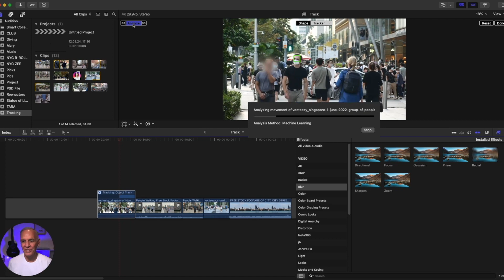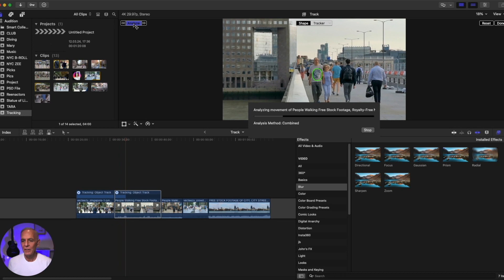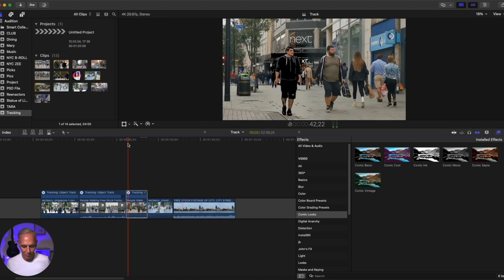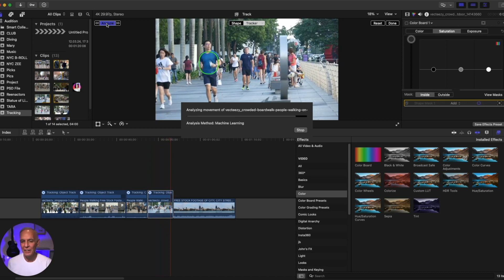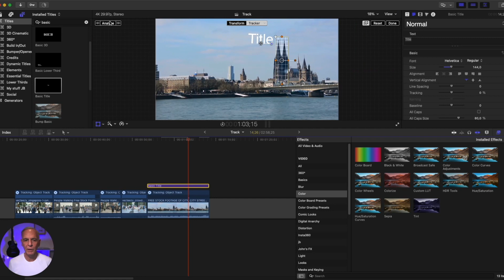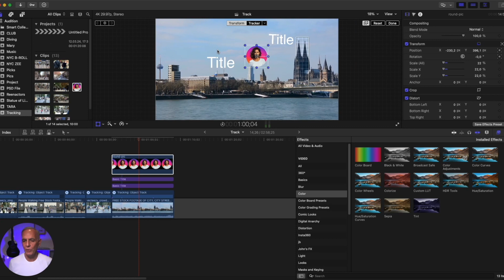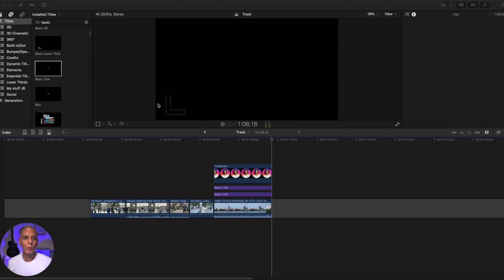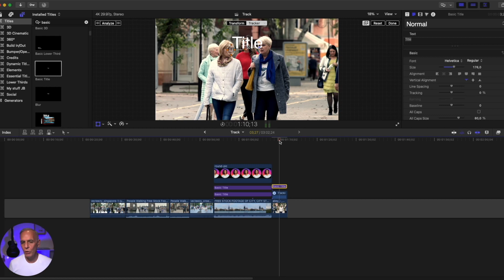TRACKING FACES AND OBJECTS IN FCPX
This video shows how to track blur effects on faces, track effects on people or objects, and how to track titles in Final Cut Pro. Super easy and super fun. I hope you enjoy this tutorial!